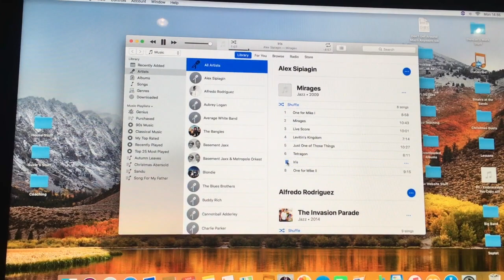VLOG #021 - Alex Sipiagin Transcription week (Iris Solo)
I challenged myself to learn a solo from one of my Trumpet heros, Alex Sipiagin, this week. I'd already done the takedown so here is the process of me learning how to play and analyse it mixed in with my usual busy Jazz week.

Drop me a message for a pdf of the transcription